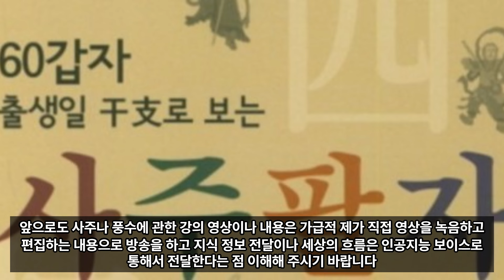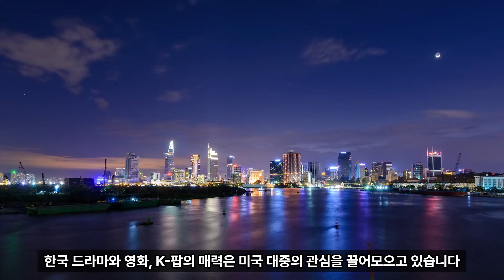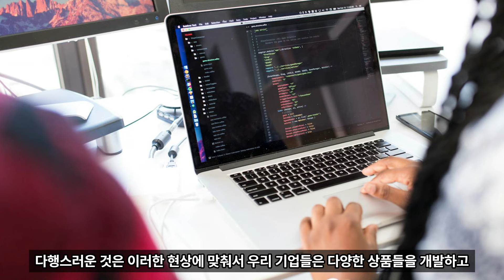지금 미국에서 한류(韓流) 열풍(?)이 풀고 줄서서 찾고 있는 한국 식품은 무엇?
미국의 한류 열풍이 심상치 않고 덩달아서 한국 식품 매출이 폭발적으로 증가하는 이유를 알아 봅니다.